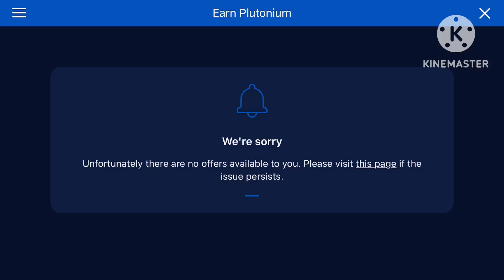Zombie Catchers Is Net Gun Shot Zombies Winner Is Very Nice Food And Drink 🥅🔫🧟